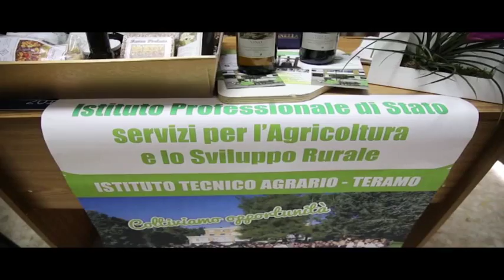01a IL PUNTO 05 MAGGIO